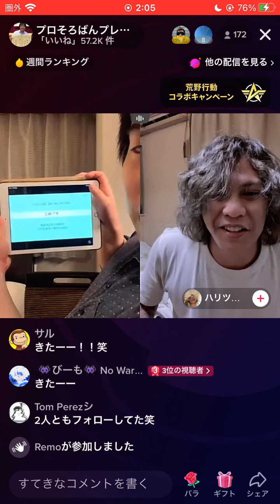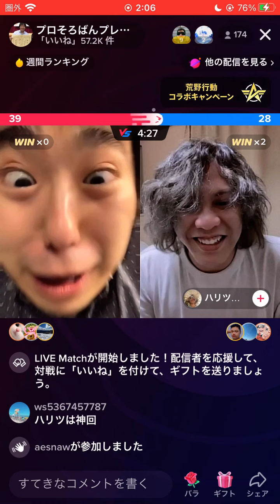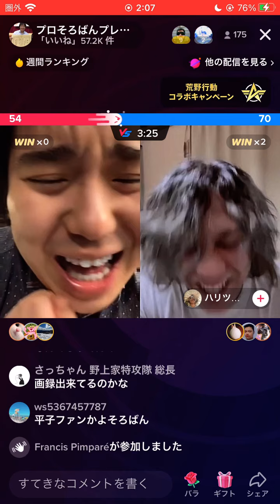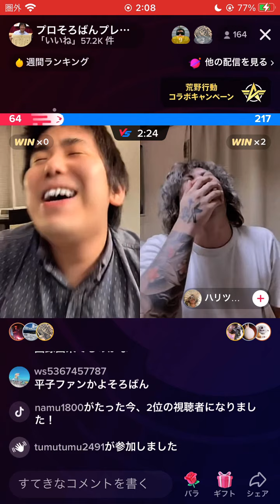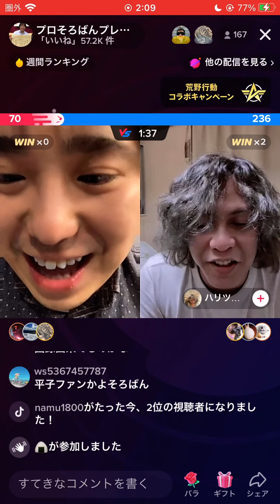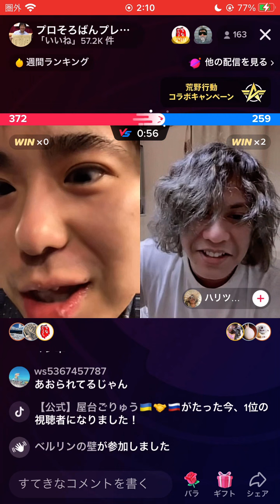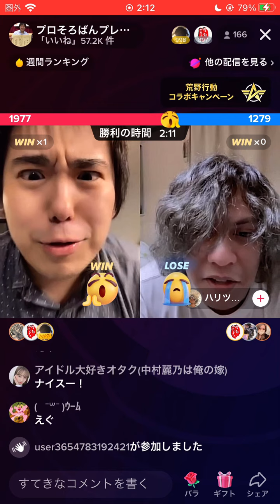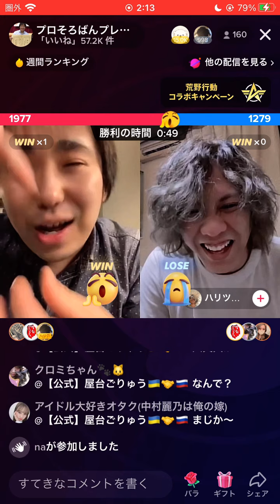ハリツさんとの初コラボで勝ちました！